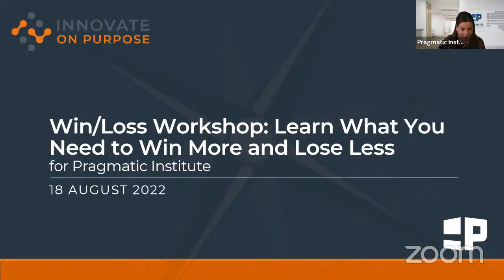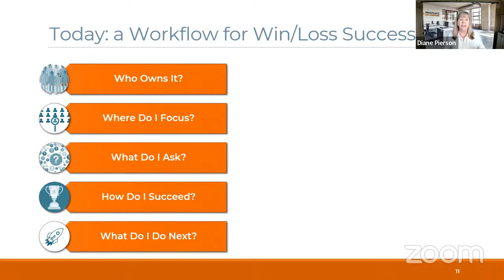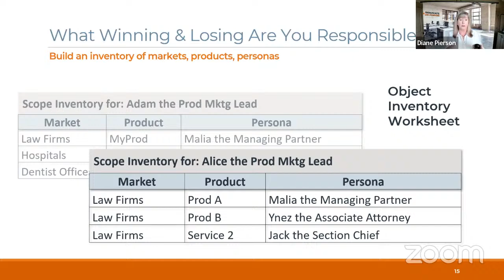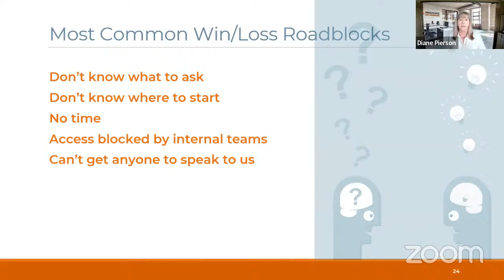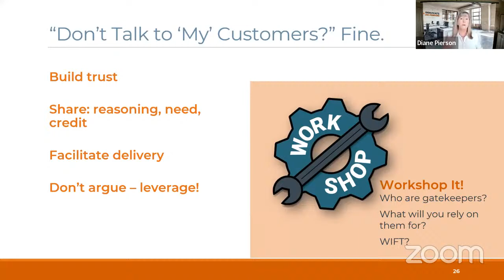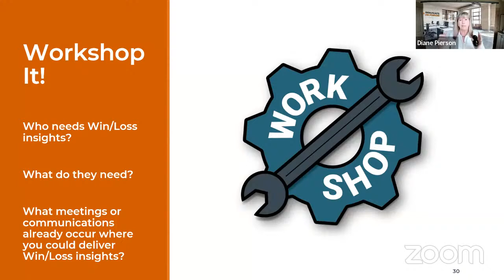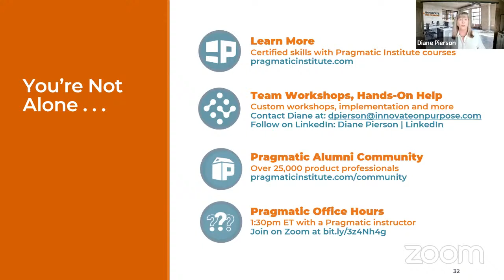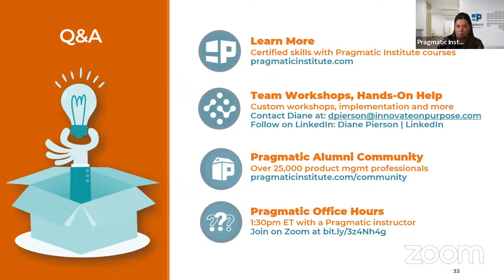Free Win/Loss Workshop with Diane Pierson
A guided win/loss workshop with instructor and innovation expert Diane Pierson. In this session, Diane will provide a win/loss refresher and break down the steps of a successful win/loss analysis utilizing a real client journey as a case study. We’ll then discuss the best approaches for conducting and implementing these programs and perform exercises so you can walk away with your very own W/L action plan.